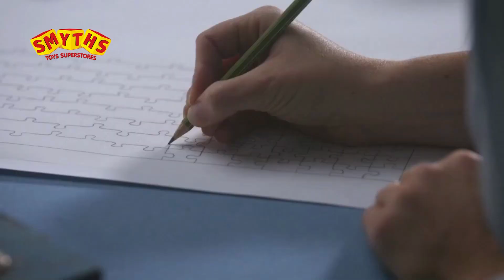Ravensburger Santa's Workshop 1000 piece Jigsaw Puzzle - Smyths Toys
It's almost Christmas Eve, and the elves gift Santa with a cake to celebrate reaching another production deadline! All around them the workshop is filled with colourful gifts; the last few are being finished, and soon the enormous task of wrapping will start. Through the workshop door, snow is falling, the sleigh awaits, and the reindeer are eager to play their part.